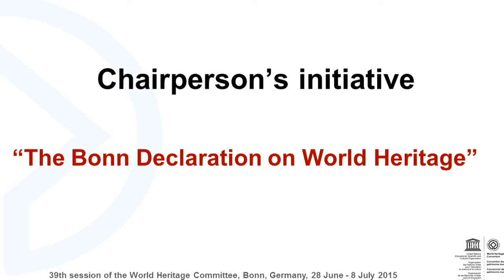World Heritage - 39th World Heritage Committee - Bonn Declaration 2015-06-29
39th World Heritage Committee, Bonn Declaration
Bonn Declaration

 the World Heritage Committee adopted the Bonn Declaration on World Heritage which condemns “the barbaric assaults, violence and crimes committed in recent times by the so-called Islamic State of Iraq and the Levant (ISIL), also known as Daesh, against the cultural heritage of Iraq, including the World Heritage site at Hatra, which recalls mindless destructions in Bamiyan, Timbuktu and elsewhere.”